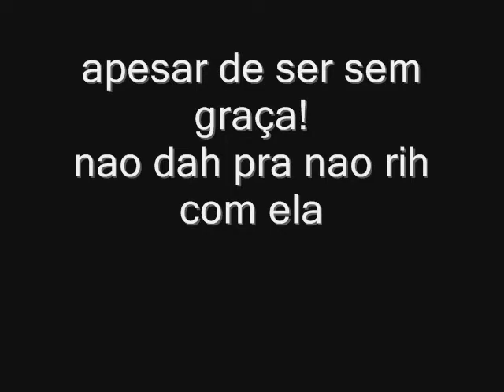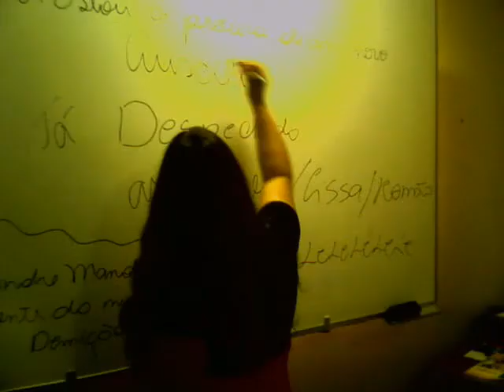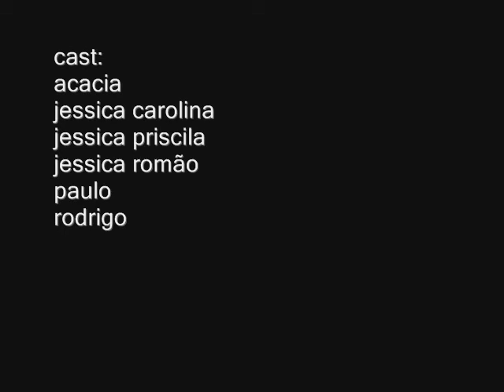CIJP - Karol professora ou Auxiliar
Professora por um DiA. Homenagem ao Tio Alexandre